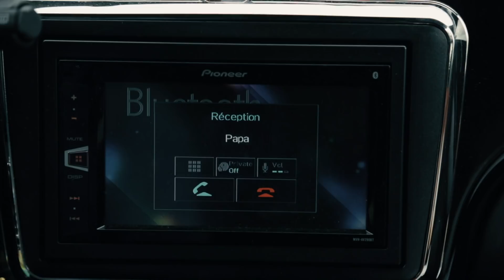Moov - Episode 2 : Braquage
Mais qu'y a-t-il dans cette mallette !? Keep calm !
Découvrez le deuxième épisode de la webserie Moov.